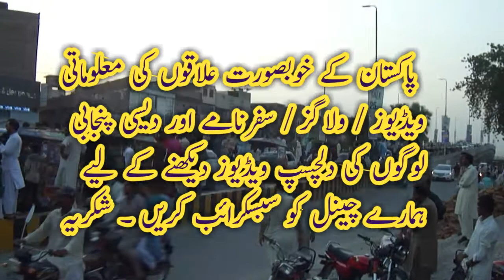14 August 2021 | Happy independence day | rahim yar Khan | Desi Logg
Human rush in Rahim Yar Khan on celebration  independence day
amazing view..